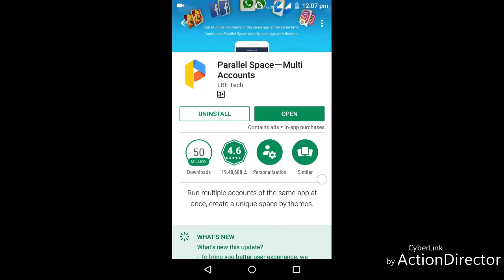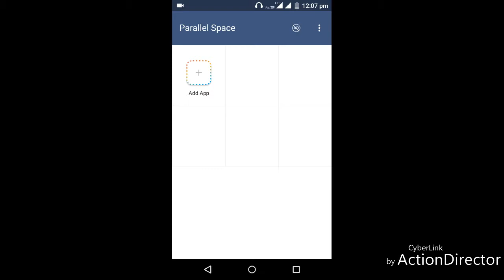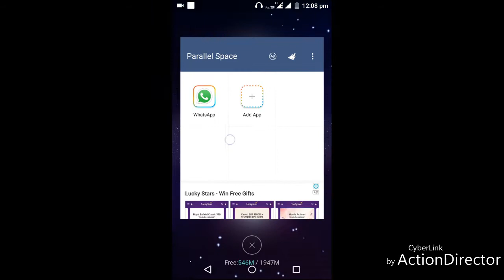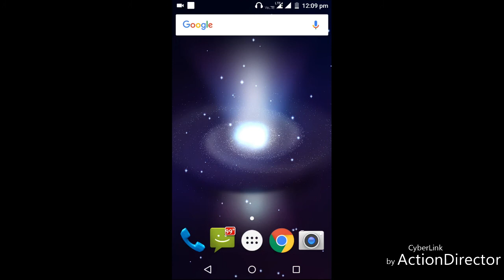How To Use Two Whatsapps in One Phone || Parallel Space App ||Telugu|by prakash.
hello friends in this video I am going to show you How To Use Two Whatsapps in One Phone || Parallel Space App ||Telugu|by prakash.